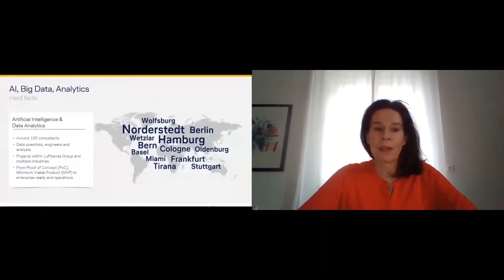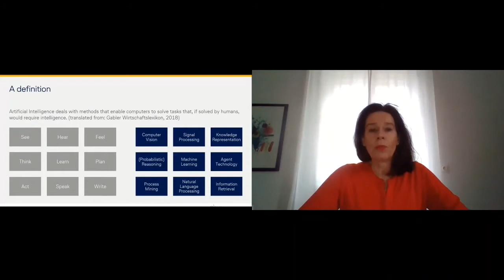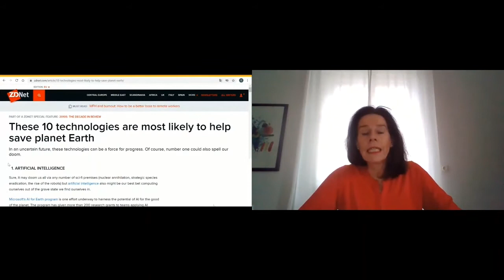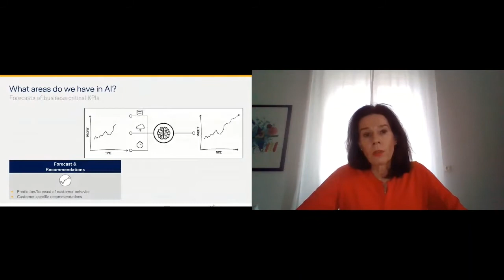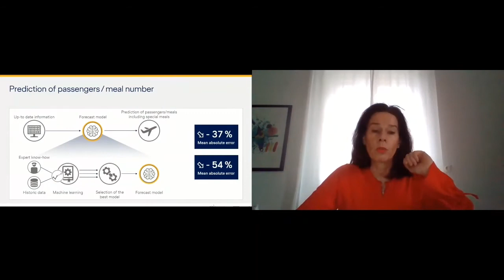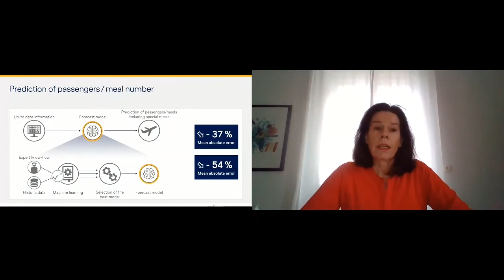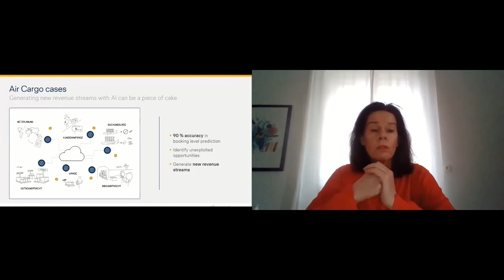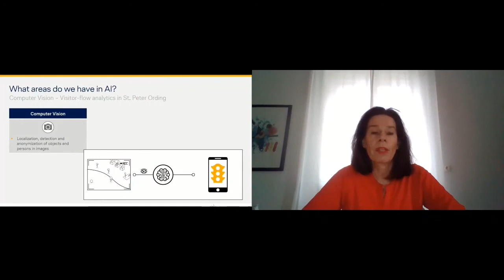AI & Data Analytics bei Airlines | Dr. Susan Wegner | Lufthansa Industry Solutions | TechConference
Dr.-Ing. Susan Wegner ist bei Lufthansa Industry Solutions für den Bereich Künstliche Intelligenz & Datenanalyse verantwortlich. Sie verfügt über mehr als 15 Jahre Erfahrung insbesondere in den Bereichen Maschinelles Lernen, Künstliche Intelligenz und Plattform-/Software-Design bei der Deutschen Telekom und anderen Unternehmen wie z.B. Robert Bosch, T-Systems. Darüber hinaus war sie seit 2013 in verschiedenen Positionen bei Motionlogic, einer Tochter der Deutschen Telekom Gruppe, tätig: Gründerin, CEO, Vorsitzende und jetzt Mitglied des Beirats. Weiterhin ist Fr. Wegner in verschiedenen Expertenräten/Jurys für z.B. den European Data Science & AI Award, den Bitkom Big-Data & AI Summit oder den Vision Award. Als Informatikerin und Mathematikerin – sie studierte in Berlin und North Carolina (USA) – hatte sie das Privileg, eine frühe Anwenderin der Künstlichen Intelligenz zu sein, was zu ihrer Promotion führte.

Dr. Wegners Gedanken zum Konferenzthema sind wie folgt:
„Can Tech Save the World? Technologie alleine reicht sicherlich nicht aus. Immer noch ist es der Mensch, dessen Entscheidungen und Handeln zu wesentlichen Veränderungen führen – zum Positiven und leider auch zum Negativen. Technologie kann uns Menschen aber wesentlich dabei unterstützen, unsere Probleme vom Kampf gegen Krankheiten bis zur Klimakrise in den Griff zu bekommen. Ich denke dabei zum Beispiel an die Hilfsorganisation, die Technologien einsetzt, um Vorhersagen zur Anzahl der zu erwartenden Flüchtlinge zu treffen, damit die Hilfe besser organisiert werden kann. Aber auch einer unserer konzerninternen Use Case zur Vorhersage der benötigten Essen auf einer bestimmten Reisestrecke gehört zu einem meiner Lieblingscases. Dieser spart Kosten in der Essenszubereitung und dem Transport, gleichzeitig wird die Lebensmittelverschwendung bekämpft.“

Welche Rolle spielt Technologie für eine nachhaltige Zukunft? Wie kann Technologie dabei helfen, die wichtigsten wirtschaftlichen, politischen und umweltbezogenen Probleme zu lösen?
Diese Fragen wurden bei der ersten Ausgabe der TechConference am 6. November 2020 von mehr als 25 hochkarätigen Redner*innen aus der Tech-Industrie, Politik und Wissenschaft diskutiert.
Mit dabei waren unter anderem Digitalministerin Dorothee Bär, SAP Chief Sustainability Officer Daniel Schmid, der Bundesdatenschutzbeauftragte Prof. Ulrich Kelber, die IT-Ethikerin Prof. Dr. Judith Simon, der Tech-Pionier Chris Boos, die AI-Expertin Dr. Susan Wegner, sowie Goethe-Uni Präsidentin Prof. Dr. Birgitta Wolff als Schirmherrin der Konferenz.
Die TechConference 2020 ist ein Projekt der studentischen und gemeinnützigen Initiative TechAcademy e.V. an der Goethe-Universität Frankfurt am Main. TechAcademy bildet die Digital Leader der nächsten Generation aus und bereitet Studierende auf die digitale Zukunft vor. 80 Studierende können je Semester in unseren innovativen Data Science sowie Web Development Kursen die Grundlagen oder fortgeschrittene Kenntnisse im Programmieren lernen und anwenden.